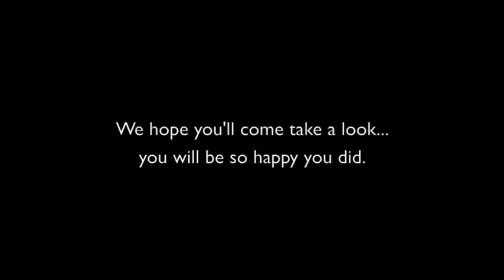3017 E Blue Ridge Dr Mobile AL 36693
4 bed 4 bath
House Size 3483 sq ft
Price $269,900 Price/sqft $80

Property Features
2 car garage(s) Cooling features: CoolingSwimming pool(s)Fireplace(s)Dining roomHardwood floors
Fireplace Features
Heating Features Central, Gas
Exterior Construction Brick
Roofing
Interior Features In-law suite, Formal dining room, Brick flooring, Tile flooring
Exterior Features Fenced, Patio, Porch, Public sewer service, Public water supply, Porch